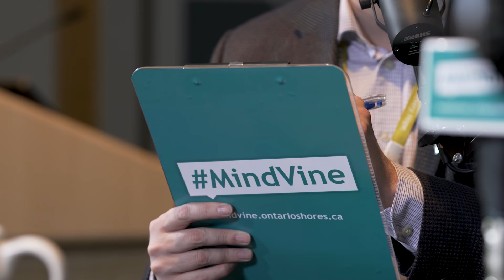MindVine Podcast Episode 57 - Menno Versteeg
Menno Versteeg, Musician (Hollerado) and Co-Founder of Royal Mountain Records joined the MindVine podcast on Bell Let's Talk Day on location at 777 Bay Street, Toronto. This episode of the MindVine Podcast is hosted by Communications team members Darryl Mathers (@DarrylMathers) and Chris Bovie (@ChrisBovie1).